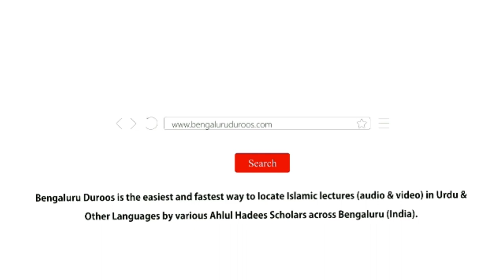6. Sawaab Mein Shirkat | Shaykh Abu Zaid Zameer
Part 6/10: Sawaab Mein Shirkat

٠٠٠٠٠٠٠٠٠٠٠٠٠٠٠٠٠٠٠٠٠٠٠٠٠٠٠٠٠٠٠٠٠٠٠٠٠٠٠٠